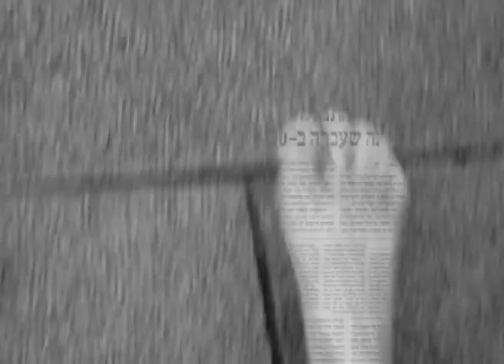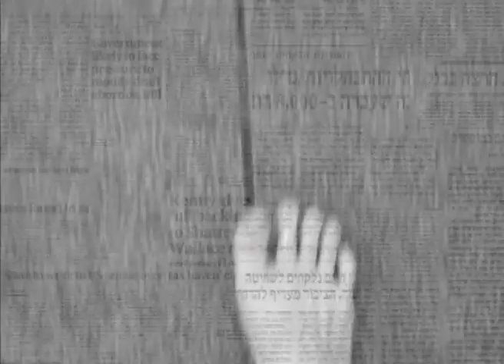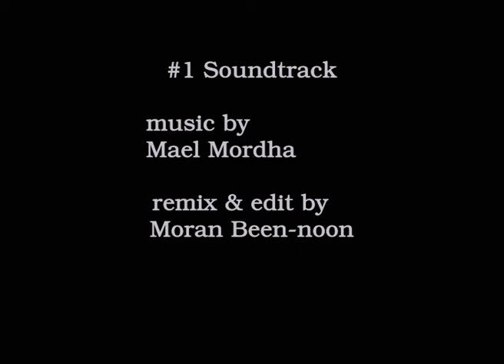Being There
Being There is a three-piece video series. The videos are a non-specific representation of an identity that is at the same time personal and political, foreign and local, present and absent. The footage is shot at several locations in Ireland and Israel.